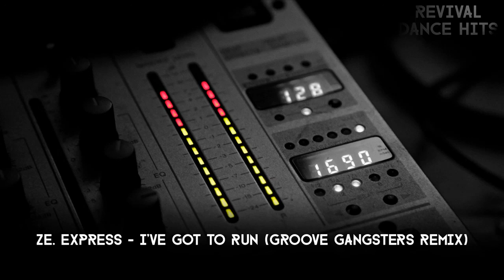Ze. Express - I've Got To Run (Groove Gangsters Remix) [HQ]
Ze. Express ‎– I've Got To Run

Label: ZYX Music
Country: Germany
Released: 1999
Genre: Electronic
Style: Hard House, UK Garage, Speed Garage